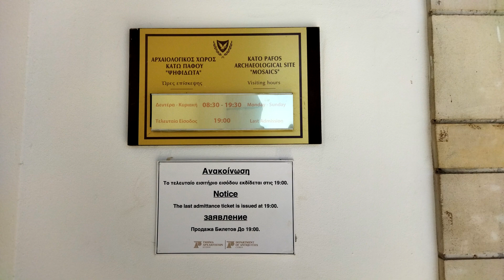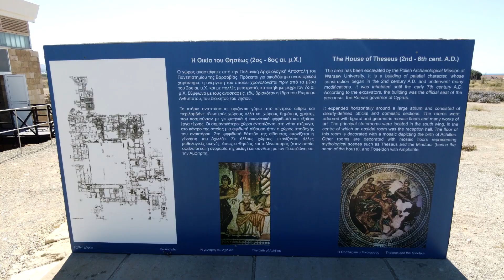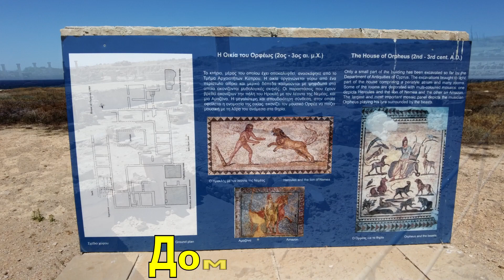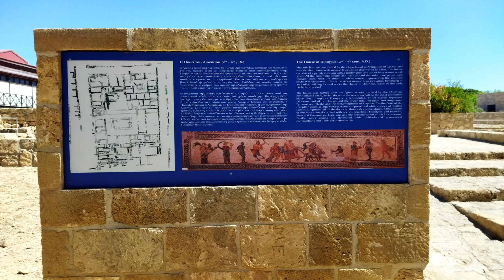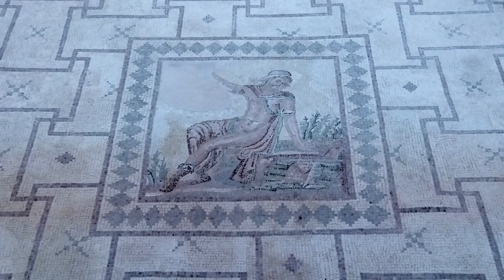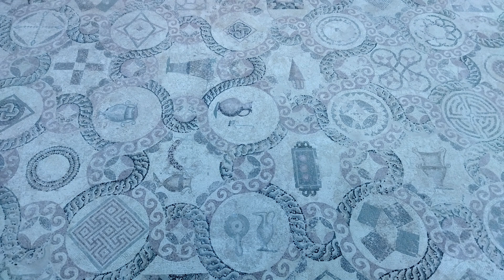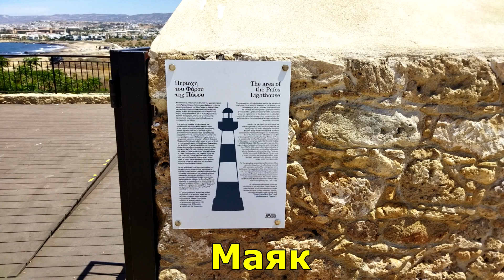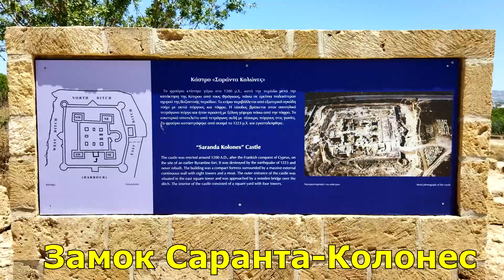Археологический парк Пафоса Кипр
Археологический парк Па́фоса — археологический музей под открытым небом в городе Пафосе, близ гавани Като-Пафоса. Основные объекты археологического парка — раскопки античного города Неа-Пафоса.
Дом Диониса
Дом Тесея
Дом Эона
Дом Орфея
Замок Саранта-Колонес
Другие объекты

Добро пожаловать на канал посвященный мобильным играм. Здесь Вы можете приглядеть хорошую игру или посмотреть стрим, пообщаться в уютной атмосфере.

На канале в плейлистах представлены разные игры. Для игр, которым посвящены более одного стрима или прохождения созданы отдельные плейлисты. Для всех остальных игр плейлист «первый взгляд», в котором смотрим активность и Вашу заинтересованность в прохождении игры, ставите + в комментарии, лайки. Если игра набирает много +++ или просмотров, лайков – так становится ясно, что именно она Вам интересна и мы будем ее проходить на стриме. Ссылка на этот плейлист